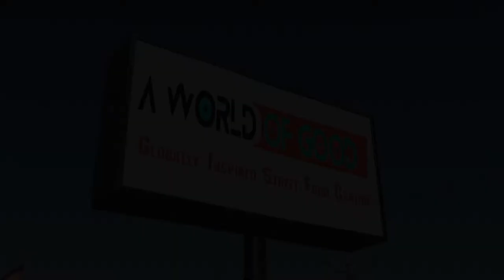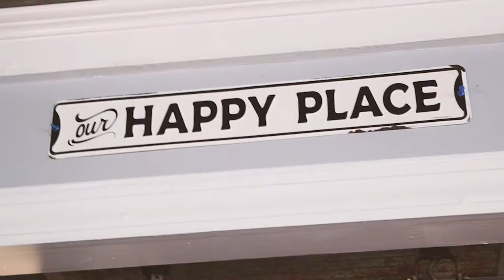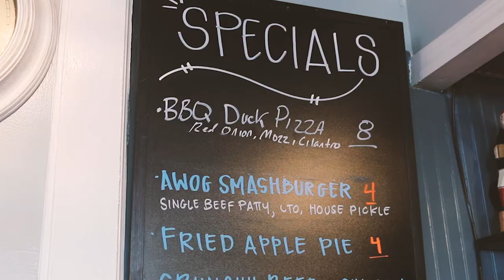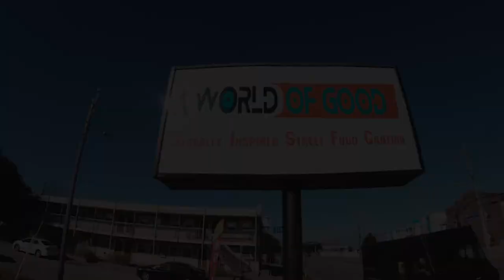FE TV | A World Of Good (Ocean View Community Spotlight)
As part of Norfolk Festevents' Community Spotlight Series, we take a look at one of Ocean View's most exciting new eateries, A World Of Good. Head chef and owner Greg Barnhill sits down with us to discuss his eclectic menu, street food, his family's military history, the vibrant OV community, and much more!